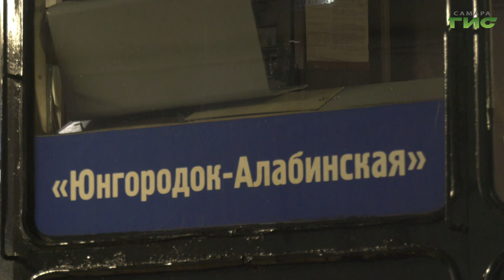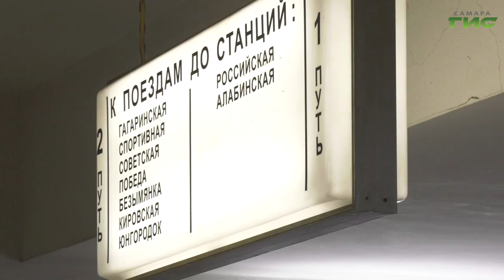В Самаре продолжают контролировать, все ли пассажиры имеют средства индивидуальной защиты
Более полутора тысяч самарцев не смогли воспользоваться городским общественным транспортом в сентябре. Их не пускали из-за отсутствия медицинской маски. В Самаре продолжают контролировать, все ли пассажиры имеют средства индивидуальной защиты. Сегодня специалисты проверяли самарскую подземку. Какие еще меры действуют на муниципальном предприятии, расскажет Андрей Горгуленко.